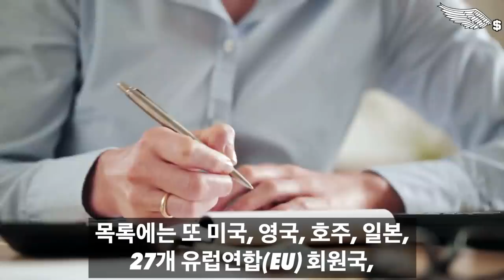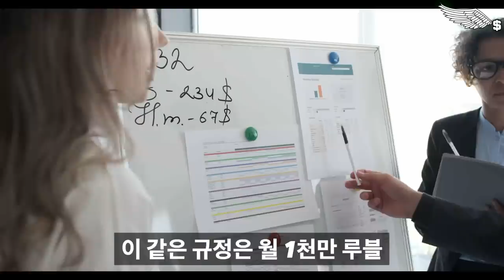"러시아에 있는 한국 태극기 모두 지워라" 푸틴 폭탄발표 했다가 놀라운 일이 벌어졌다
감사합니다!